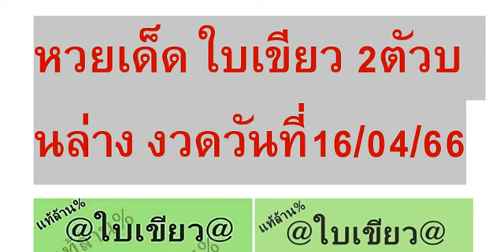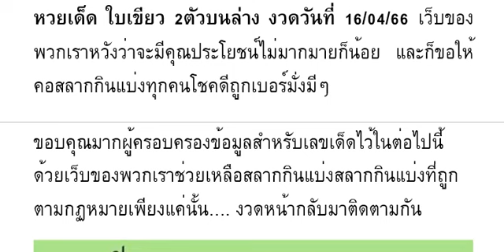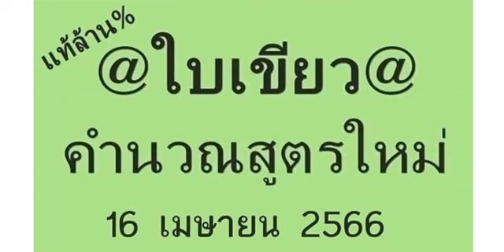🇹🇭2-3ตัวบนล่าง 👏💪🇹🇭 # หว ยเ ด็ด ใบ เ ขี ยว 2 ตั วบ น ล่ าง งวด วัน ที่ 16/04/66